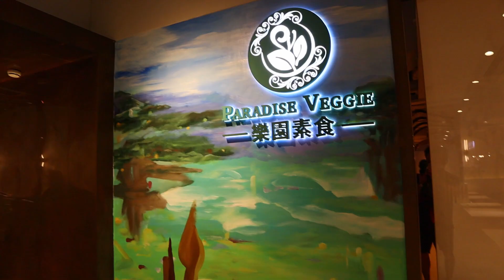[4000+ CALORIES in ONE MEAL🔥] VEGAN🌱BUFFET MUKBANG (NO TALKING/BGM)|Eat with me!| Marco C.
Timestamps:
0:00 Intro
0:08 Food intro
1:49 1st plate
6:02 2nd plate
10:54 3rd plate
13:29 4th plate
15:50 5th plate
17:48 6th plate
20:02 7th plate
22:30 8th plate
23:11 Dessert 1: mung bean dessert
23:53 Dessert 2: peach gum dessert
24:30 Drink: Soy milk
25:15 Auntie talking to me
25:25 Overall rating

Watch Later:
[PISSING OFF UNCLE ROGER] I cooked MSG-FREE VEGAN CURRY RICE for my MEAT LOVING-FRIEND on Christmas
[Vegan🌱One Meal a Day Diet]Day in the Life of a College Student: What I Eat+ Calisthenics|Marco C